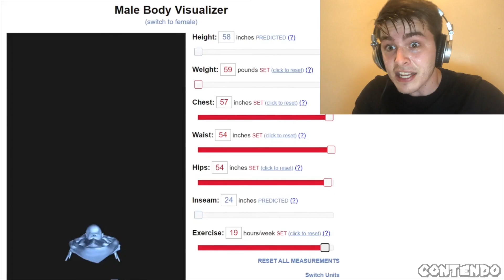male body visualizer - bowl man any% speedrun (NEW WR)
Title: male body visualizer - bowl man any% speedrun (NEW WR)

Sweaty Gamer speedruns Male Body Visualizer (bowl man any%). He was able to get a brand new speedrun world record!